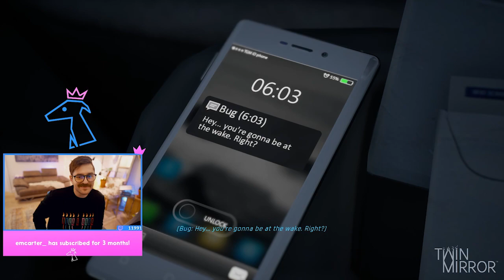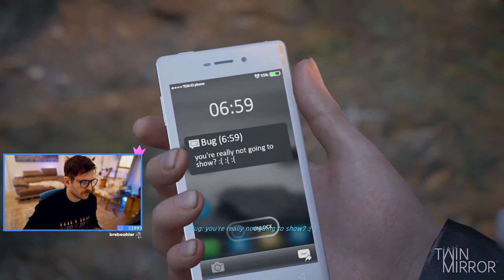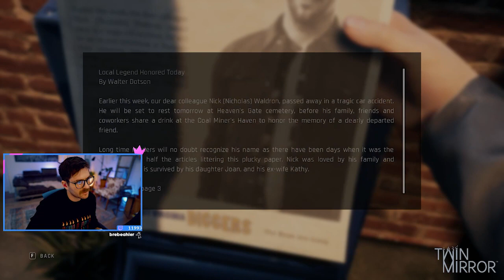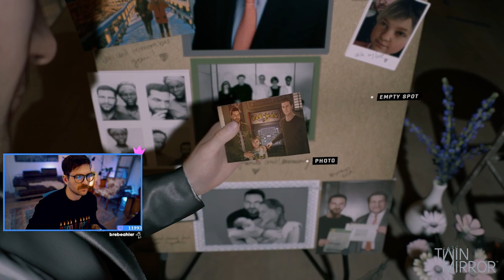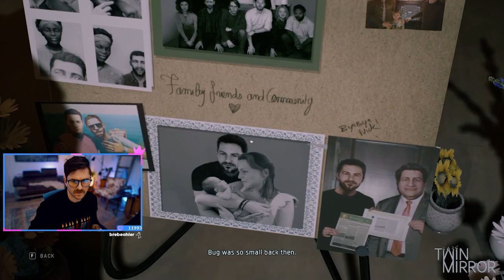Julien plays Twin Mirror